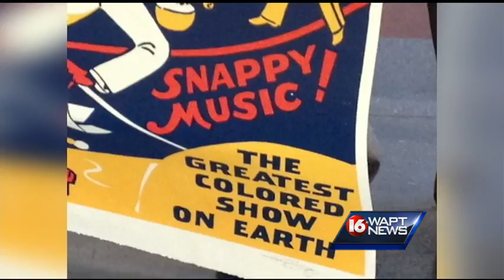Historic buildings burn in Port Gibson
Fire investigators trying to piece together the cause of a devastating fire in downtown Port Gibson.